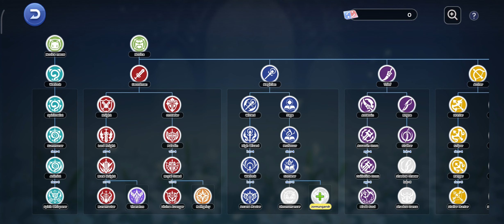Rom 2.0 | ตัวไก่ลงดันแป้งเก่าคนเดียวชิวๆ